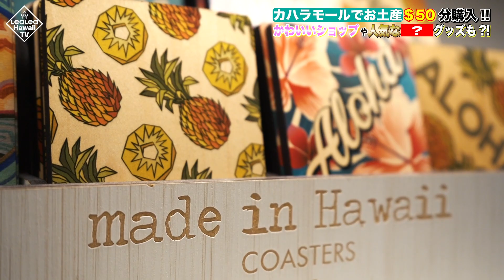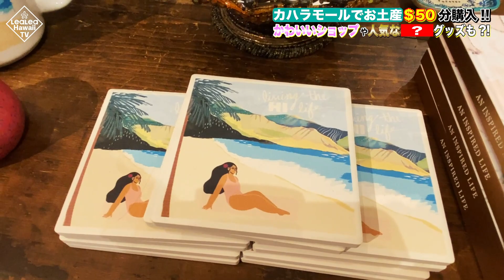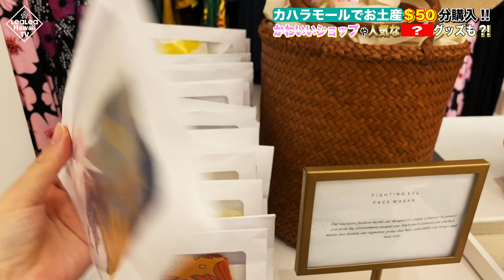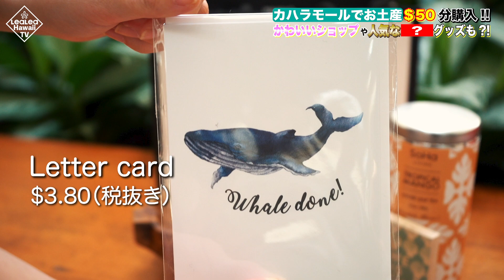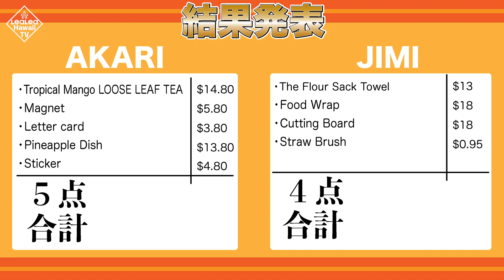【 ハワイのお土産探し】 LeaLeaの2人がカハラモールでショッピング対決！アイランドソール、SoHa Living、ファイティングイール、シナモンガールズなど全部で13のショップを周っていきます。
皆さんアローハ！本日はカハラモールでLeaLeaスタッフの2人が日本へのお土産＄50分を購入しどちらが一番＄50に近くお買い物ができるのか挑戦してみました。ハワイらしい物、便利グッズ、キッチン用品、オモチャ、雑貨など全部で13店舗周りご紹介していきます。本日はLeaLea Hawaii TVナビゲーターのJimiと撮影スタッフのAkariです。

‹目次›
00:00 オープニング
00:59 Island Sole
02:17 Cinamon Girl
03:53 The Compleat Kitchen
06:20 The Refinery
07:56 In My Closet
08:56 Thinker Toys
09:48 Simply Organized
10:58 Thinker Things
12:13 Fighting Eel
13:03 The Paperie
14:13 Up & Riding
15:10 33 Butterflies
16:50 SoHa Living
18:56 買った商品紹介
20:33 エンディング

日本からリモートで、カハラモールでお買い物ができるプライベートバーチャルショッピングも始めました。LeaLeaスタッフが、カハラモール内のお好きなお店から生中継でお届けする1日1組限定のオンラインツアーです。ハワイの今

(LeaLeaサイト　こちらもご覧ください）
●おうちからライブでハワイの今を体験！「参加型オンラインバーチャルツアー」 　 お申込み（LeaLea Web）：
●旬なハワイアン・アイテムをハワイから直送！LeaLeaマーケット・オリジナルズ：
●ハワイの情報を発信しています。Please check it!